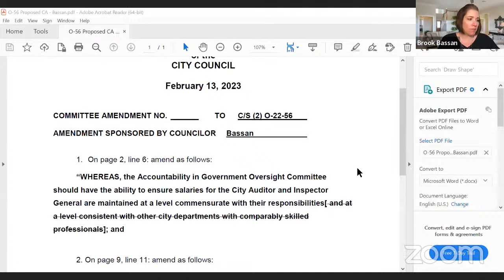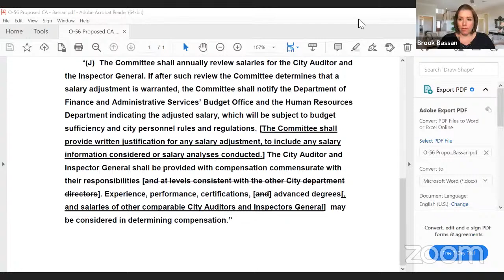Finance and Government Operations Committee - February 13, 2023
Finance and Government Operations Committee